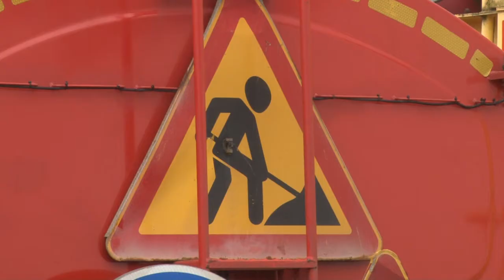К зиме готовы!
Работники Одинцовского ДРСУ провели смотр спецтехники, показали новые снегоуборочные машины и рассказали о том, как будут работать дорожные службы в непростых климатических условиях.